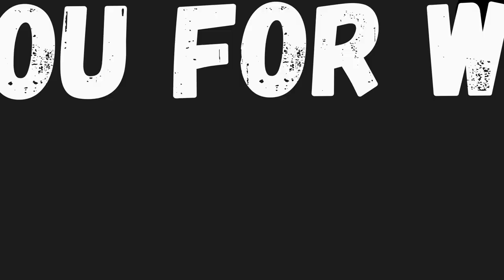#150 HAPPY BIRTHDAY TO MY SCARLET MACAW CIRO 19 YEARS OLD TODAY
TODAY NOV 25TH IS MY SCARLET MACAWS BIRTHDAY!! MY BOY IS 19 YEARS YOUNG TODAY. SO HAPPY HE IS HERE WITH US. WE LOVE YOU CIRO !!

YOU CAN ALSO FIND US ON OUR FACEBOOK PAGE CALLED "WE LOVE PARROTS 2"